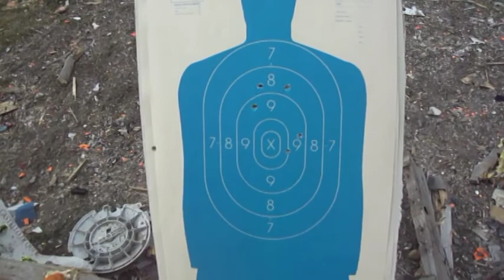M44 Run N Gun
I had a crazy concept I wanted to put to work.  Typically these kinds of things are done with AR15s and the like, but I wanted to push the M44 to its limits.  Most of the course didn't get on film since it was just me filming today, but I managed to get some of it.  And as usual, there's a guest appearance by a Glock 17; have to mix it up a bit.